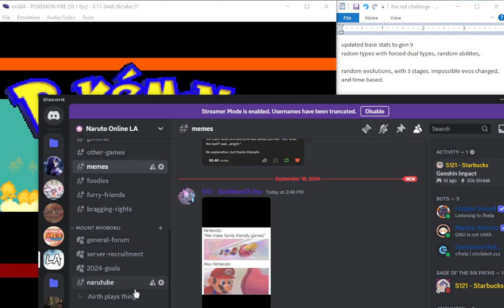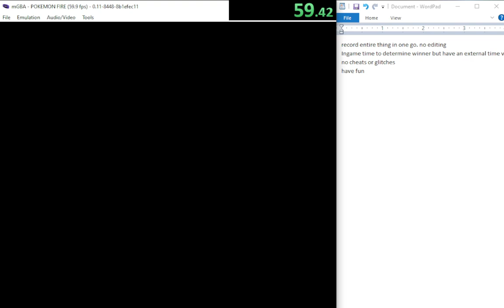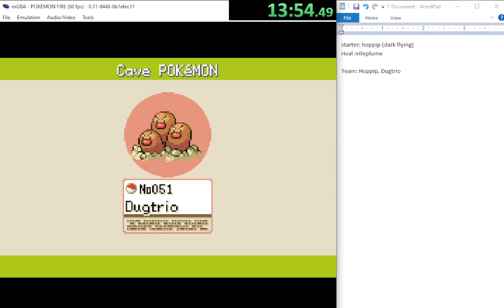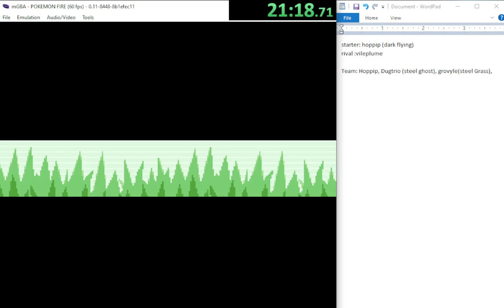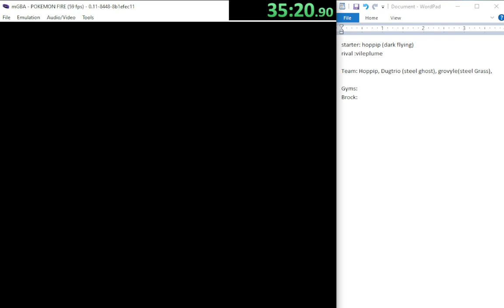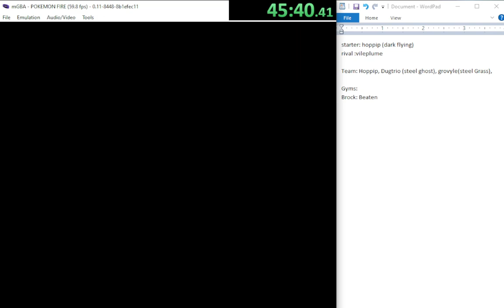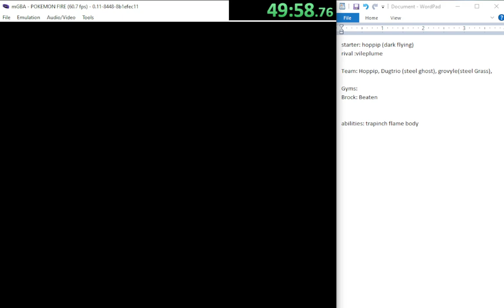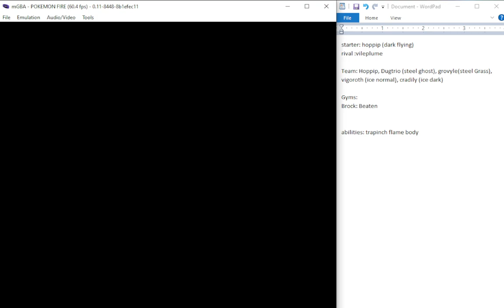Pokemon Fire red challenge pt 1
Help my friend with his housing crisis.